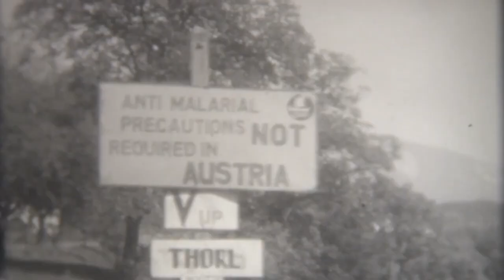WHY DID GERMANY LOSE THE SECOND WORLD WAR??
Join us as we delve into the final hours of the Battle of Berlin and uncover the untold story of Adolf Hitler's ultimate decision. From his bunker at the Reich Chancellery to the advancing Soviet troops, we'll explore the events leading up to Hitler's fateful choice.